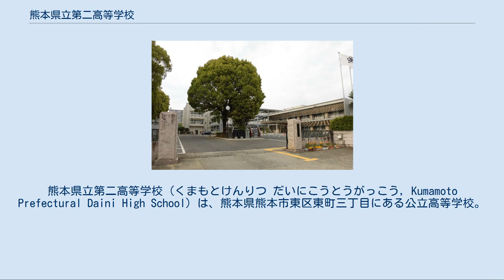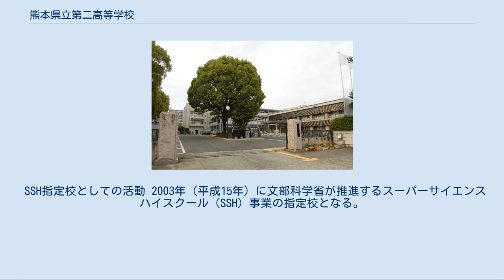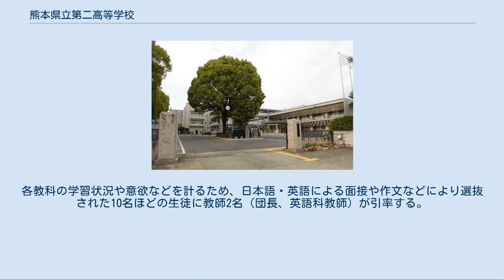熊本県立第二高等学校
熊本県立第二高等学校（くまもとけんりつ だいにこうとうがっこう, Kumamoto Prefectural Daini High School）は、熊本県熊本市東区東町三丁目にある公立高等学校。
略称は「第二」、「二高」、「熊本二高」。
 歴史 1962年（昭和37年）、熊本城二の丸に開校。
1968年（昭和43年）、現在の東町に移転。
2012年（平成24年）に創立50周年を迎えた。
 設置課程・学科 全日制課程 普通科（8クラス）・理数科（1クラス）・美術科（1クラス） 普通科クラスは1～8組、理数科のクラスはS組、美術科のクラスはA組と呼ばれている。
 三綱領 校章 校花でもある「竜胆」を意匠化した中央に「高」の文字（旧字体）を配する。
 校歌 作詞は上田英夫、作曲は出田憲二による。
3番まであり、各番とも「第二高校」で終わる。
 制服 夏服 - 校章入りの白の半袖シャツと夏用の黒の学生ズボンを着用。
 中間服 - 校章入りの白の長袖シャツと黒の学生ズボンを着用。
なお、ズボンについては夏服、冬服のどちらでもよい。
 冬服 - 黒詰襟の学生服に、校章入りの金ボタンを着用。
 夏服 - 水色丸襟の半袖のブラウス、紺のプリーツスカートを着用。
スカートにはうっすらとチェック柄が入っている。
 中間服 - 水色丸襟の長袖のブラウスに艶やかなリボン、紺のプリーツスカートを着用。
 冬服 - 中間服の上にスカート同色の襟無しブレザーを着用。
スカート同様、ブレザーにもうっすらとチェック柄が入っている。
 SSH指定校としての活動 2003年（平成15年）に文部科学省が推進するスーパーサイエンスハイスクール（SSH）事業の指定校となる。
その際の支給金で理科活動を数多く行い、ノーベル化学賞受賞者の白川英樹や青色LED開発者の中村修二による講演会の主催、さらに関東での研修で茨城県つくば市にある諸研究機関の見学を行っている。
 同窓会 「りんどう会」と称している。
東京に支部を置いている。
 姉妹校 モンタナ州ビッグスカイ高校 毎年前期と後期の中休みである「秋休み」に10日間ほどかけてビッグスカイ校への短期研修が行われる。
各教科の学習状況や意欲などを計るため、日本語・英語による面接や作文などにより選抜された10名ほどの生徒に教師2名（団長、英語科教師）が引率する。
 部活動・同好会